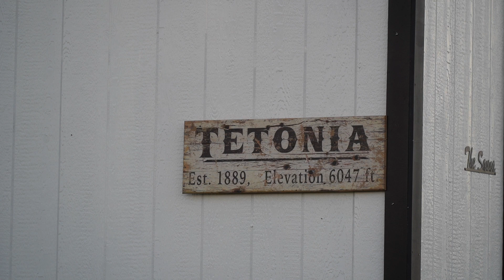Simple Living- A Quiet peaceful day spent in a farm in Idaho - Ep.4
A peaceful day spent solo in a farm in Idaho

I just wanted to share with you all my thoughts on simple living by sharing some peaceful videos of my life in a farm land with chickens. This place in Idaho is called Tetonia. We can see the 4 peaks of Tetons from this town. If you have watched my previous episodes, you might have noticed that I am doing a solo road trip from Arizona. Idaho is a stop in between before I go to Grand Teton National Park in Wyoming.

I post stories and more timely updates in my instagram.

All Musics from: Epidemic music subscription

Also, comment and let me know what you think of the videos and what you like to see more in my channel.